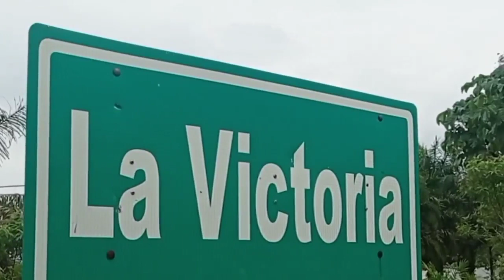ON THE EDGE OF DEATH 🚲 ADVENTURE CYCLING The Hardest Journey of my Life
Here's a video produced by Micheal, a friend  from Bogota! He used to be a tourist bicycle guide in the Colombian capital city. He decided to hit the road with his cargo bike to travel around Latin America.

Here one of his video we repost on our YouTube Channel!